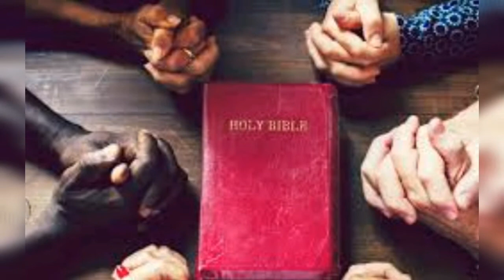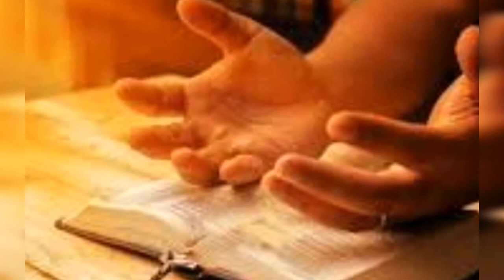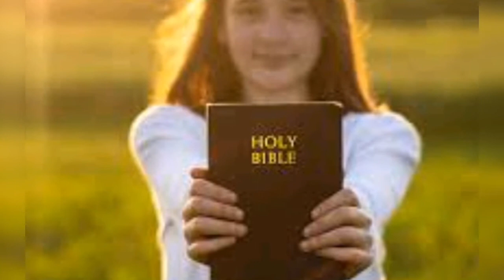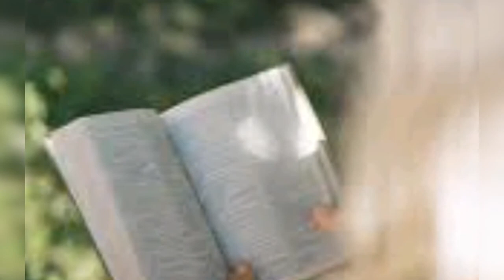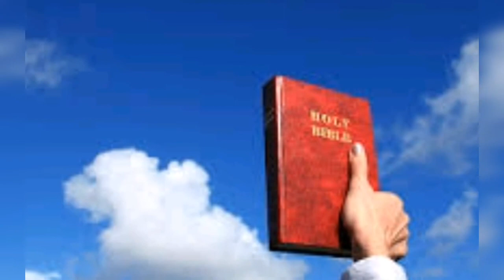MATURIDADE ESPIRITUAL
A maturidade Espiritual requer conhecimento e entrega
Deus chama aqueles que querem crescer Nele .
A meta de Deus para todos os que o buscam é MATURIDADE ESPIRITUAL

MEU INSTAGRAM 🤳

LINK DA MÚSICA DE FUNDO 🎵